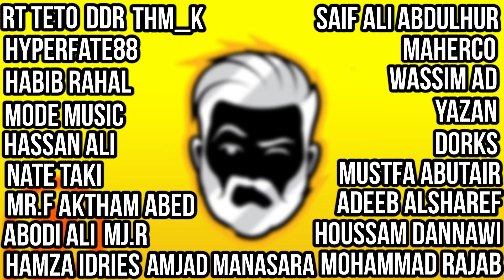حقيقة سبايدر مان - صادم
واا !!!